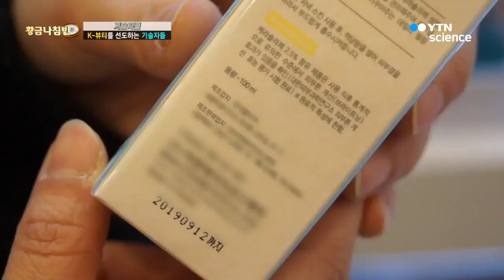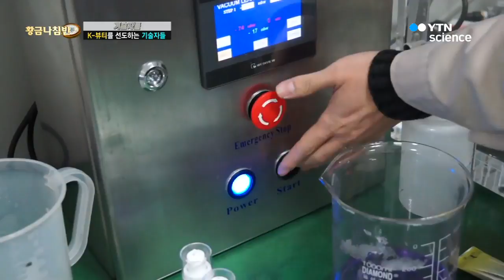[기술자들] K-뷰티를 선도하는 기술자들 / YTN 사이언스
한류를 타고 전 세계인에게 한국의 美를 전파한다!

뷰티업계의 얼굴 없는 강자, 한국 화장품 산업의 산증인들

'K-beauty' 전성시대, 세계로 뻗어가는 대한민국의 뷰티 기술을 만나다